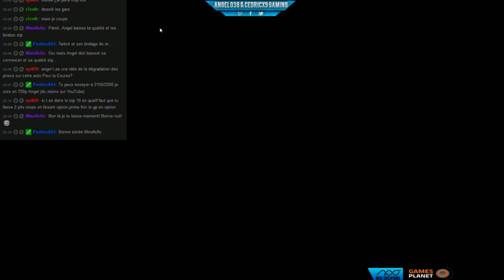Angel038 - F1 2015 - EP01 - Australie - Qualifs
Et voilà la redifs des qualifications sur le circuit de Melbourne en Australie, dans la peau de Romain Grosjean chez Lotus.
Rendez vous tous les dimanche soir sur Twitch pour suivre cette saison en Live!